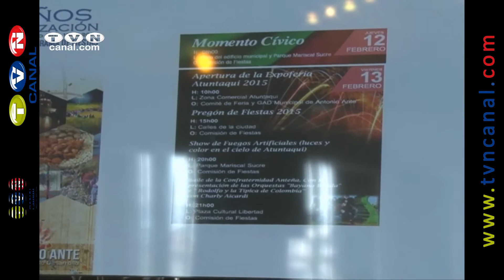Iniciarion festejos por 77 años de cantonizacion de Antonio Ante (Noticias Ecuador)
La municipalidad de Antonio Ante este viernes presentó oficialmente la agenda cultural de fiestas por los 77 años de cantonización, mismo que comprende alrededor de 60 actividades hasta el 08 de marzo.